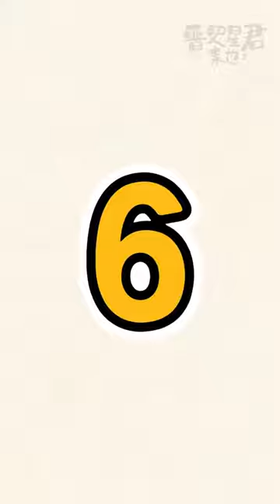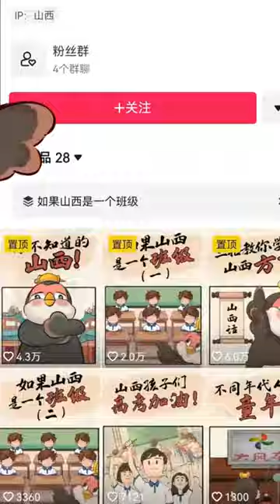不可错过的山西美食！山西人竟然真的吃土？人均每年喝十斤醋？这些你不知道的山西冷知识！来看看你对山西了解多少？想看看你相册里的山西！山西